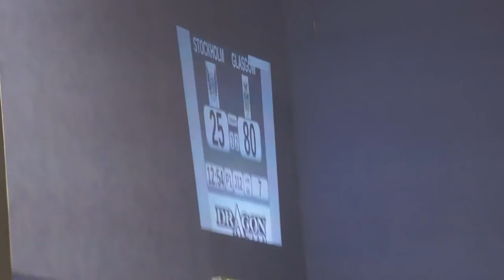GRD Maiden Grrders v Stockholm Roller Derby B: Jams 11,12 Period 1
14th April 2012 @ ARC, Glasgow Caledonian University.

Your jammers are: The Very Hungry Splatterkiller (0), Sarah McMillan (7) for the Maiden Grrders.
Mouse Trapper Mary (29) and Jazz Ass (6) for Stockholm.
Jam 12 is a power jam for Glasgow.